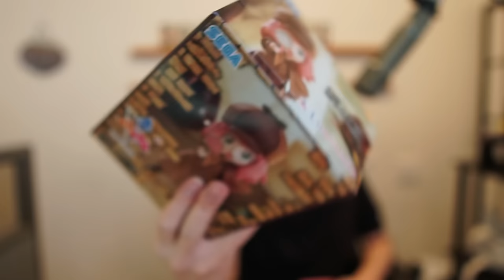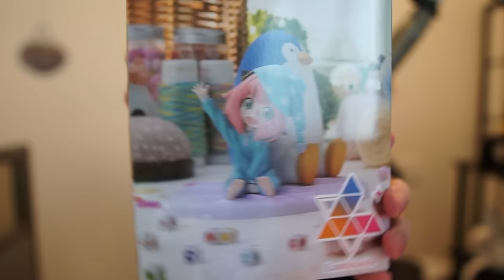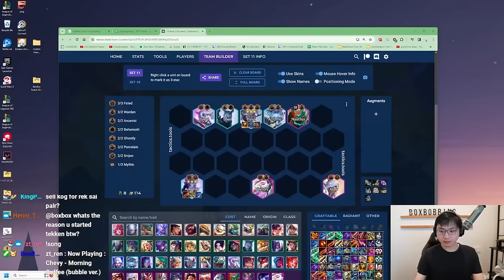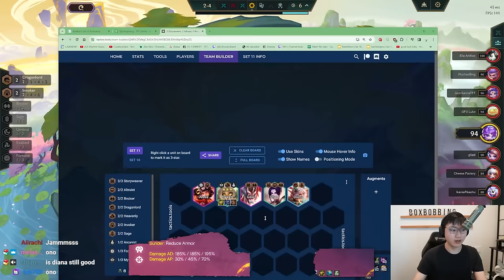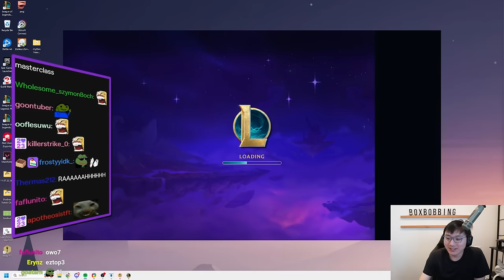I Tried Out The Worst Augment In TFT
I Picked The Worst Augment In TFT So You Don't Have To
Region Portal: Lilia Encounter (moves Augments to random rounds)
00:00 - Patch 14.6
05:14 - Drop Blossom!
09:47 - Impenetrable Bulwark
11:58 - Ashe: reveals your upcoming opponent
19:57 - One, Two, Five!

Code Name: F.E. - Super Smash Bros. Ultimate
Fire Emblem Theme [Heroic Origins] - Super Smash Bros. Ultimate
Tekken 7 OST: Midnight Closet
Tekken 7 OST: A Grain of Sand 1st (Souq)
Instalok - We Are The Supports (Lady Gaga - Applause PARODY)
Awake - Super Smash Bros. Ultimate
flame of recca theme song
JENOVA | Super Smash Bros. Ultimate ost.

Outro
Breakdown - nightcore